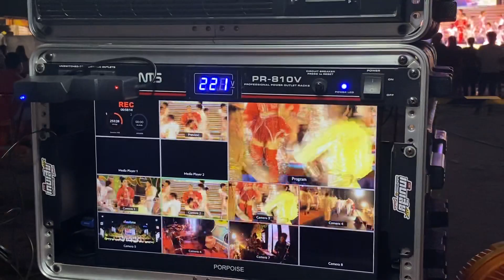น้องแป้ง เสียงอิสานออนทัวร์ ตลาดสุชาดา ปลวกแดง ระยอง 8/4/65